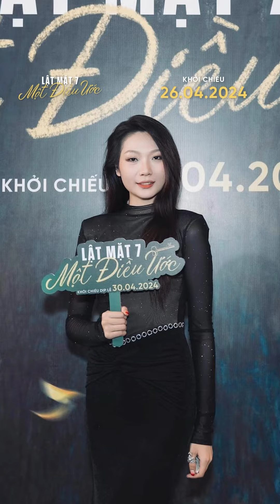Diễn viên Tạ Lâm: Diễn viên GenZ của Lật Mặt 6 quay trở lại với Lật Mặt 7 - Một Điều Ước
Diễn viên Tạ Lâm “siêu bá đạo” trong Lật Mặt 6 quay trở lại với Lật Mặt 7: Một Điều Ước, khởi chiếu 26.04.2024